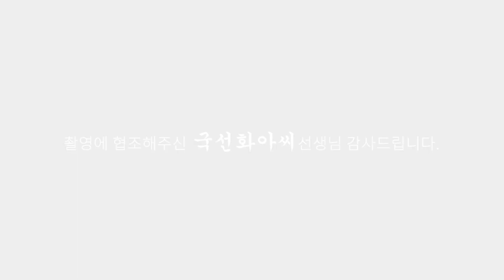(용한점집) 돈 한푼 안들이고 삼재 막는방법!!! [점점tv정주행하기]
★★★★ 국선화아씨 선생님의 채널이 궁굼하다면??★★★★
                            ↓↓ 아래로 이동 ↓↓